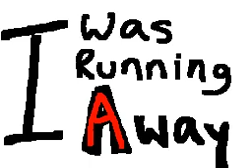I Heart Burgers // Flipnote Hatena